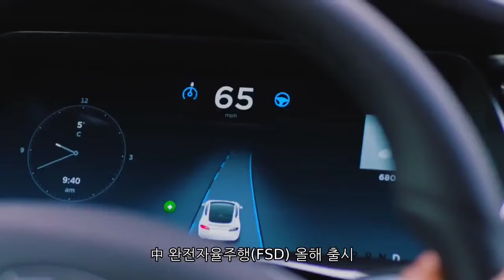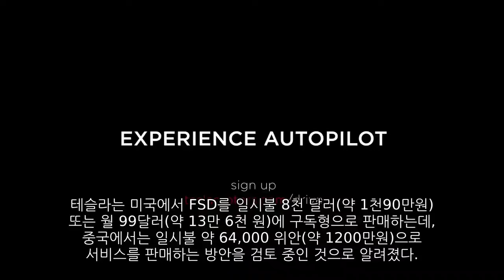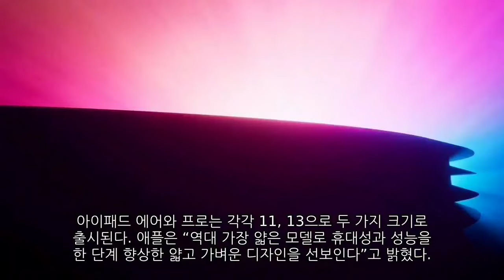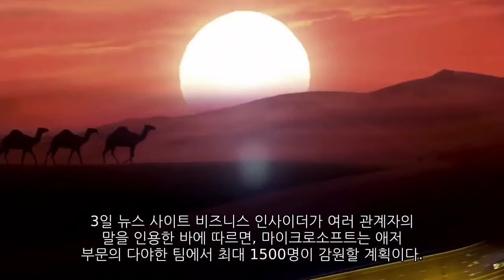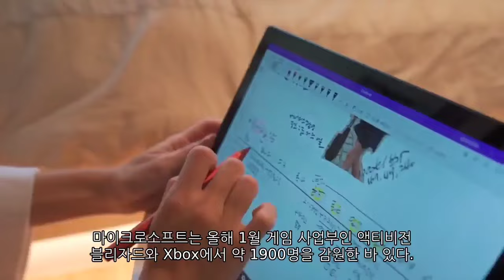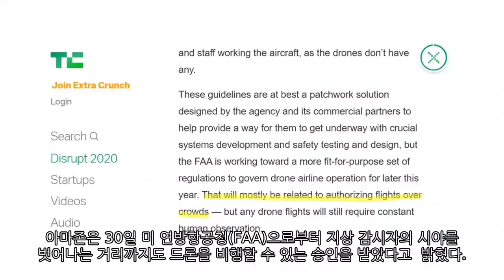[News] 테슬라(Tesla), 애플(Apple), 마이크로소프트(MS), 아마존(Amazon)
-테슬라(Tesla) 中 완전자율주행(FSD) 올해 출시
-애플(Apple) 신형 아이패드 에어‧프로 19일 한국 출시
-마이크로소프트(MS)  美, 애저(Azure) 부문 인력 감축
-아마존(Amazon)  드론 장거리 배송 승인 얻었다